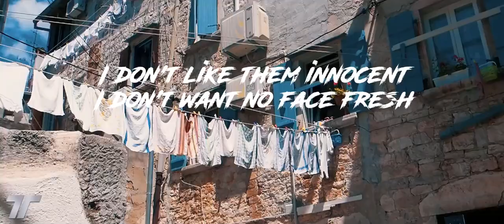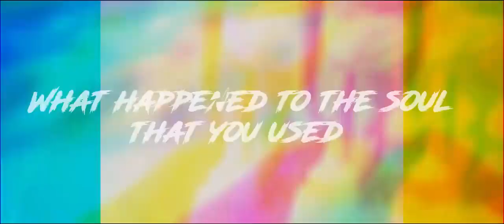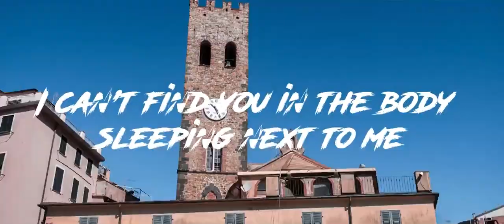Alan Walker Ghost Song Lyric Mashup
Alan Walker Ft Halsey  Ghost Song  Lyric Video  Mashup